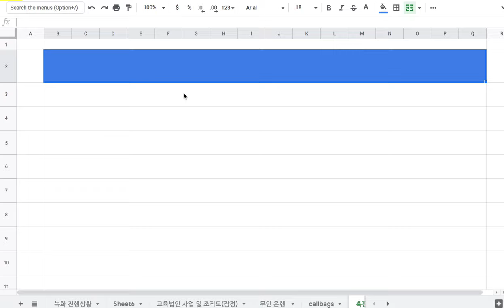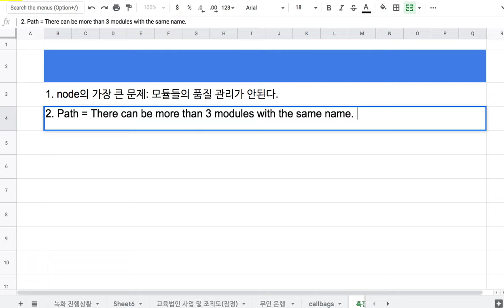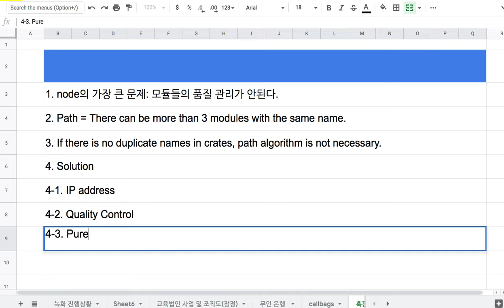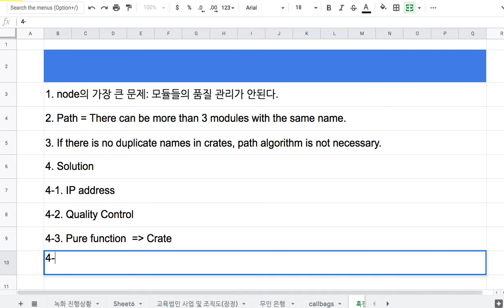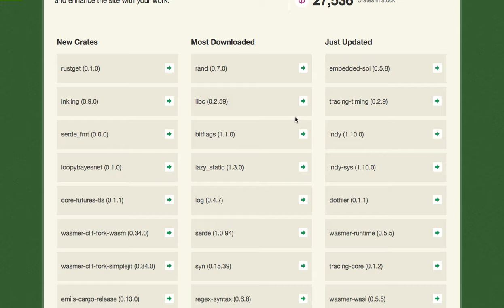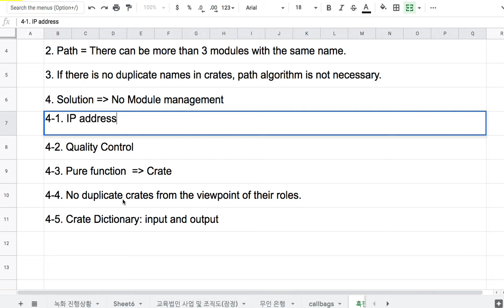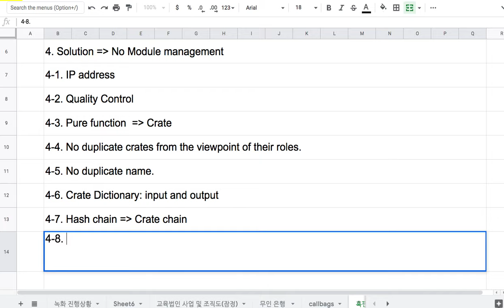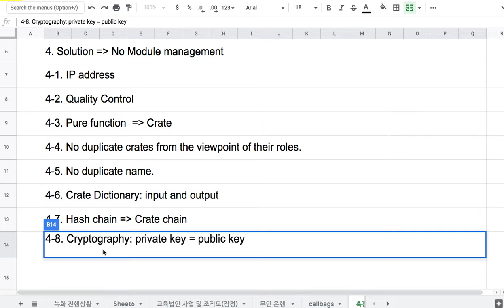[러스트] 336 - SpaceWeb의 모듈 관리 방식